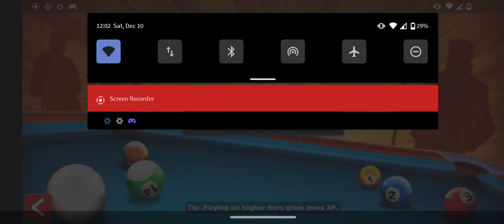got some 8 ball pool for you guys😅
hello👋everyone in this 8 minute video I pretty much got my butt handed to me lol 😂😂 if you guys could like an subscribe to my channel I would really appreciate it  love you guys an I'll do my best to upload more content for guys so stay tuned 😜